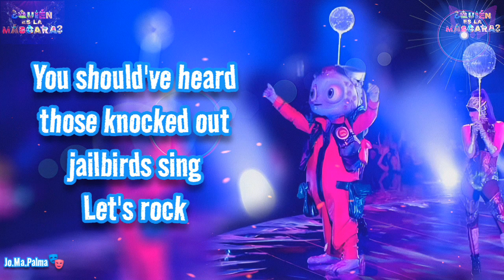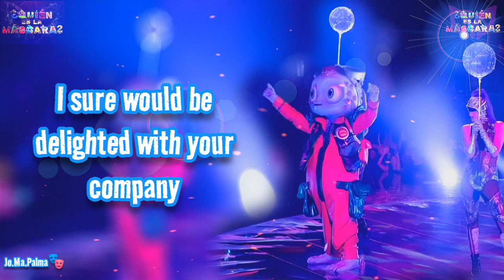Bebé Alien 🎭 - Jailhouse Rock by Elvis Presley [Perfomance Letra ¿QELM? T-5]∆